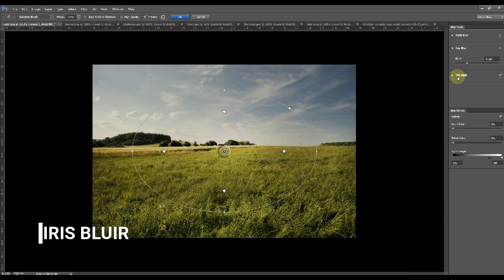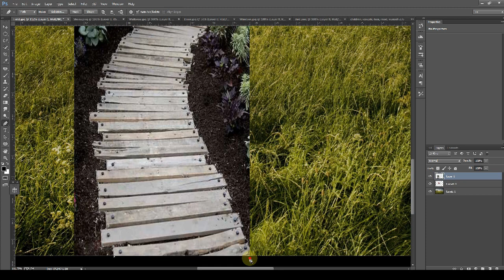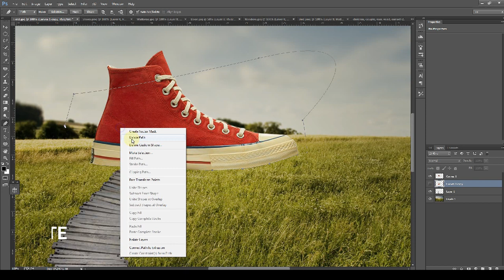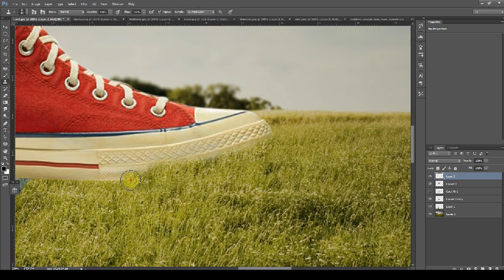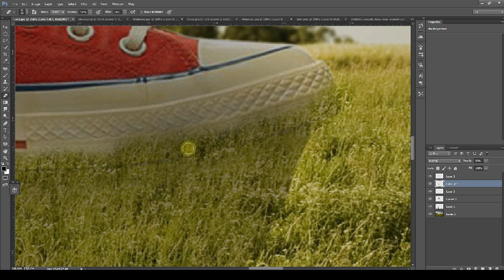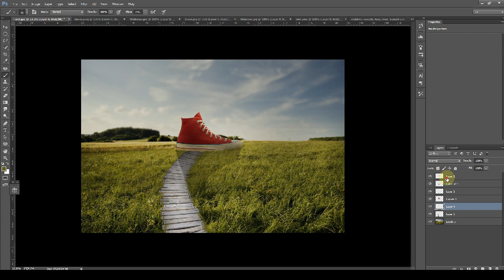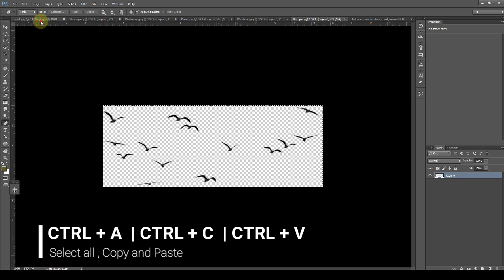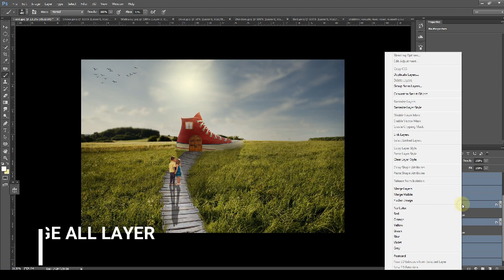Shoe House Photo Manipulation - Easy Step by Step Tutorial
East step by step procedure on making Shoe House.